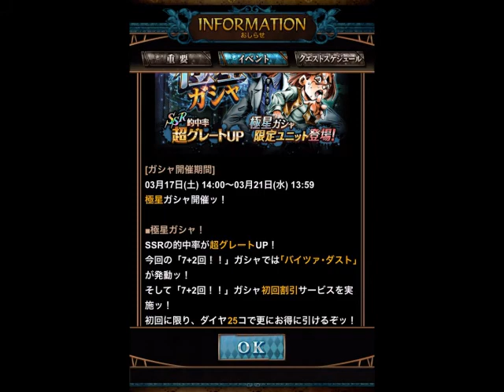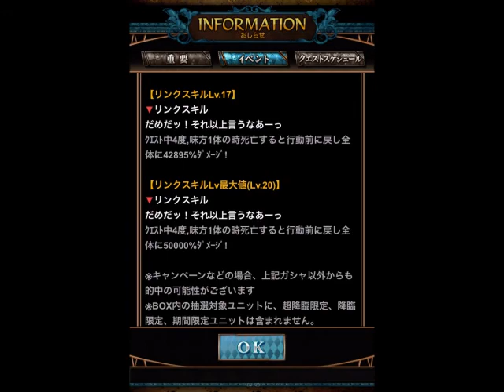【ジョジョSS】極星ガシャ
極星ガシャを引きました。
果たして川尻(偽)親子は何セットでゲット出来るのか！？